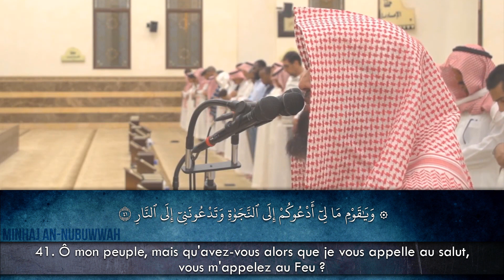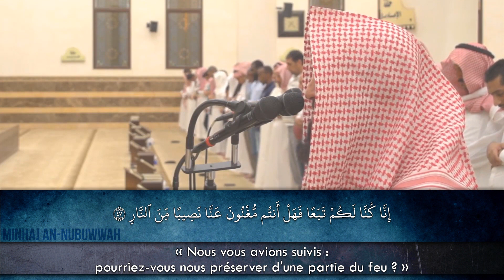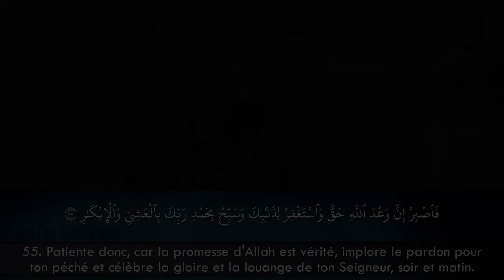MUHAMMAD AL-LUHAIDAN - SOURATE GHAFIR - VERSETS 38-55